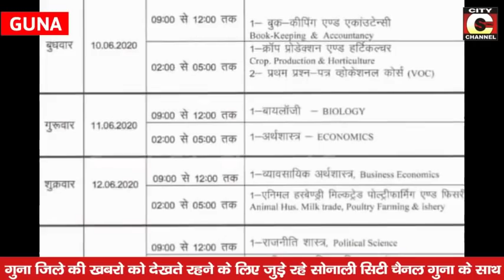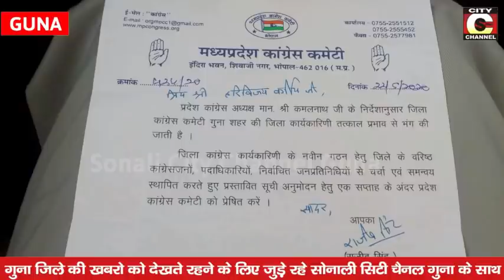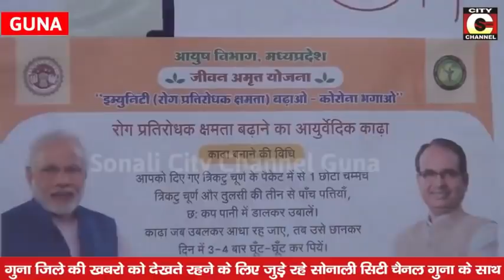22 05 2020 NEWS BULLETIN CITY CHANNEL GUNA